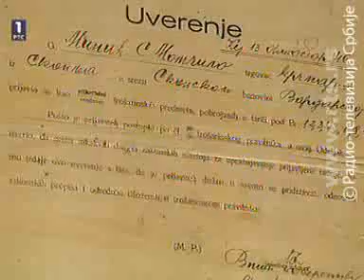Kvadratura kruga 1